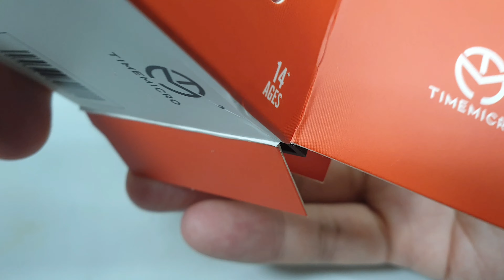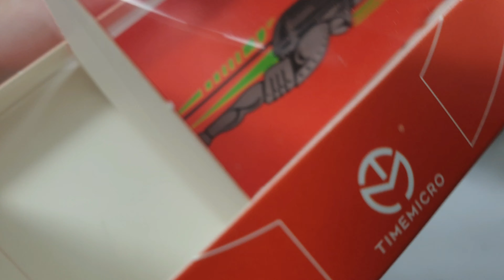Toyota Supra A80Z Mk IV The Fast and The Furious by Time Micro | UNBOXING and REVIEW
Toyota Supra A80Z Mk IV The Fast and The Furious by Time Micro.
This model is limited to 999pcs worldwide and have variants with figure or not.
I'm not taking the figure since sometimes the figure from Time Micro is not that great.
Although there are already first release variant which is Red and Silver , I didn't order them since I already have the Red one on Ignition Model.
By the looks of it , the cast is exact same with Ignition Model.
Only minor difference (I'll compare them later).
But if you want the same model as the real car in the movie , this model is far way different.